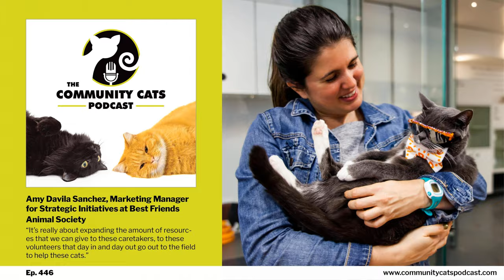Fill Your Toolkit with Amy Davila Sanchez, Marketing Manager for Strategic Initiatives at Best...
“It’s really about expanding the amount of resources that we can give to these caretakers, to these volunteers that day in and day out go out to the field to help these cats.” This episode is sponsored in part by Humane Network, Buzz to the Rescues, and Maddie's Fund.

 In this episode, Stacy speaks with Amy Davila Sanchez, Marketing Manager for strategic initiatives for Best Friends Animal Society. Raised in a family that loves cats and dogs, Amy has grown up with a special connection to animals, especially with cats. Her passion for animals started at a young age when she was in Puerto Rico. She currently has two rescue dogs and two rescue cats and loves to travel, cook and hike in her downtime.

 In her day to day at Best Friends Animal Society, Amy works with her team to provide resources and education for shelters and rescue organizations. Across the country, she helps provide these solutions and education materials. Amy and her team develop toolkits, courses, and resources to help individual people provide life-saving solutions for cats and dogs within their own lives. Best Friends also hosts adoption and foster locations across the country to better assist on the ground.

 When it comes to the greatest challenges facing community cat caretakers, Amy says, “Everybody is overwhelmed. There are a lot of cats out there, there are limited resources and there is still some misinformation or not a clear understanding from community members.” While some states within the country openly provide solutions and resources for community cats, other states are more challenging for community cats.

 Amy tells us more about the community cats' situation in Texas, California, and North Carolina, and how there is limited to no access to veterinary care and spay/neuter services. Best Friends is focused on these three states to identify communities that specifically need help and support them with marketing and educational materials. The goal is to inspire communities to want to take action themselves. If you’re a small grassroots organization helping community cats, you’ll want to tune in as Amy shares advice on how to support your local community and access resources from Best Friends Animal Society!

 Notes:

  To learn more about Best Friends Animal Society and their work across the country, visit their website here. You can also learn more about community cats and ways you can take action by visiting their Community Cats page here. If you’re a rescue organization looking to partner with Best Friends Animal Society and access the network partner program, visit their website.